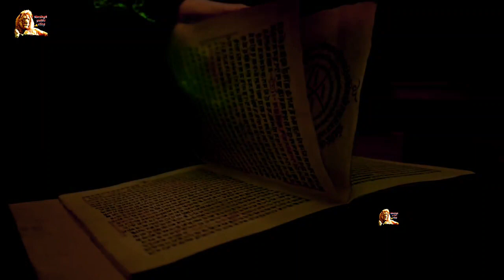भारत के 5 रहस्यमई मंदिर, Five Mysterious Temples of India जो अपने अंदर बहुत से राज छुपाए हुए हैं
your queries.

भारत के 5 रहस्यमई मंदिर.
Five Mysterious Temples of India
जो अपने अंदर बहुत से राज छुपाए हुए हैं
5 Aise template of India
5 Rahasya Mai Mandir on ke bare mein jankari
Anokhe aur Adbhut Mandir
daravne aur Alok Ek Mandir

भारत के 5 रहस्यमई मंदिर, Five Mysterious Temples of India जो अपने अंदर बहुत से राज छुपाए हुए हैं Bharat ke Aise 5 Rahasya Mai Mandir Jo Apne andar Chupaye hue hain bahut se Raj daravne aur Adbhut Mandir Kaise Mandir Jinke bare mein Aaj Tak vaigyanikon ne bhi Un mandiron Ka Rahasya Nahin suljha Paya ki Kis Tarah ka Rahasya tanman mein hai ISI ki jankari jaane ke liye Hamara yah video pura Dekhen aur Jankari len ki aapko kis Ras ke bare mein kitni Jankari Hai yah Hamen comment kar kar bhi bataen aur video Agar Achcha Lage to kripya Hamare channel 🌹Narsingh public vlog🌹 ko subscribe Karen video ko like Karen aur share Karen ..